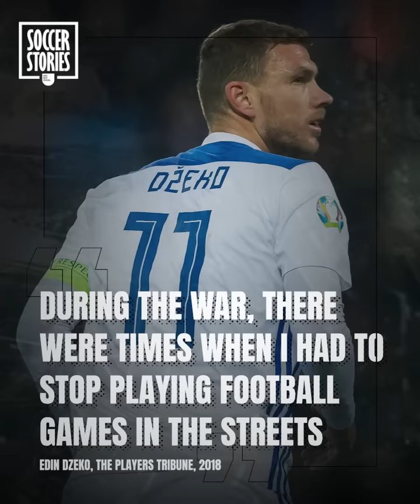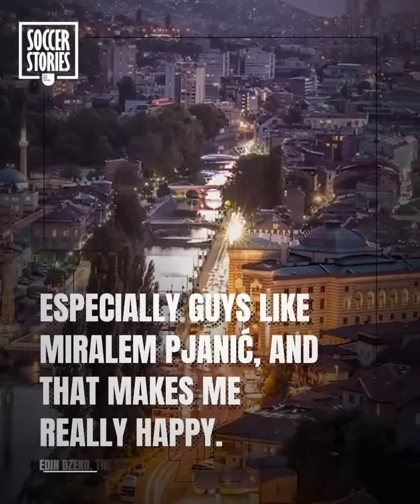Discover Edin Dzeko's heartbreaking journey | Oh My Goal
Edin Dzeko is a legend for Roma, Wolfsburg and Manchester City, and a national hero for Bosnia, but his path to elite football was built upon a broken childhood. Growing up in the middle of a war, Dzeko was even in danger when playing football on the streets and almost died. This is the heart breaking story of Edin Dzeko.